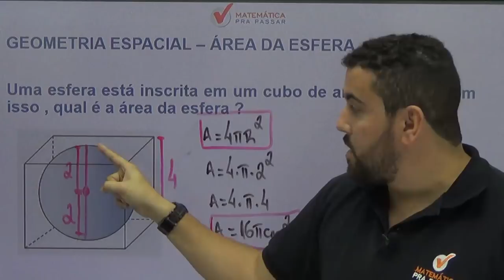Dica 14 - Matemática pra passar no Enem - Área da esfera